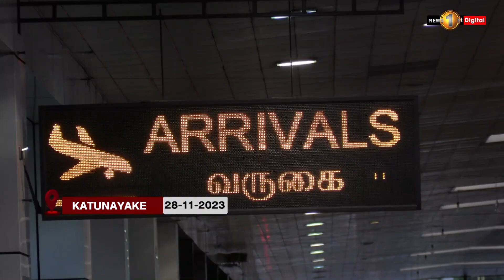MASTERCHEF GARY MEHIGAN IN SRI LANKA!